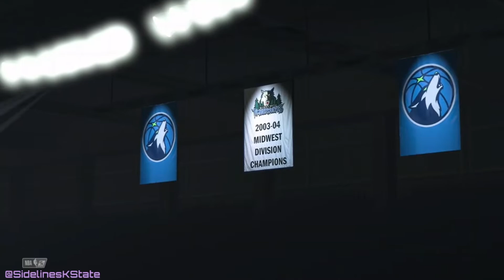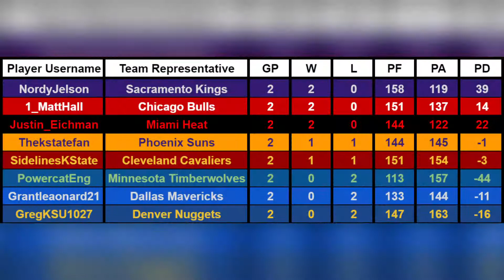Week 2 - Heat @ Timberwolves [All-Time K-State Greats Basketball Tournament]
Week 2, Game 8 of the All-Time K-State Greats Basketball Tournament.

Miami Heat (1-0) vs. Minnesota Timberwolves (0-1)